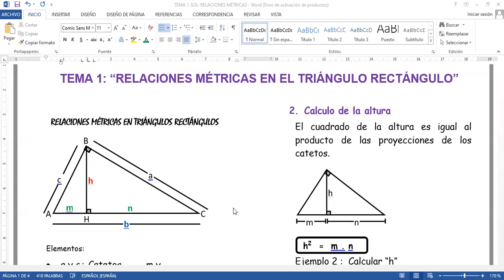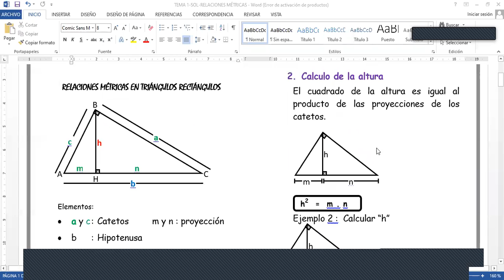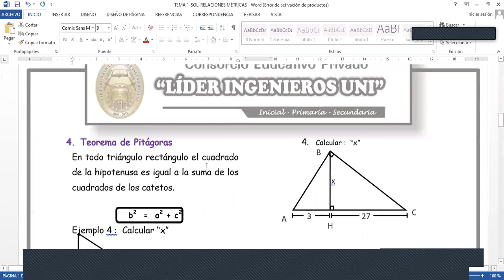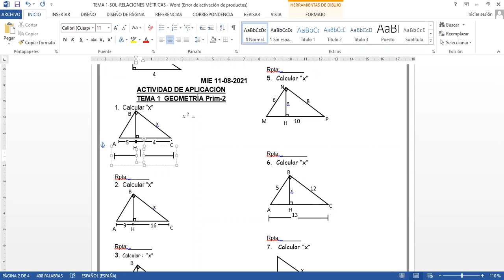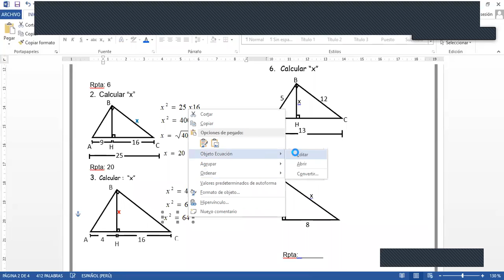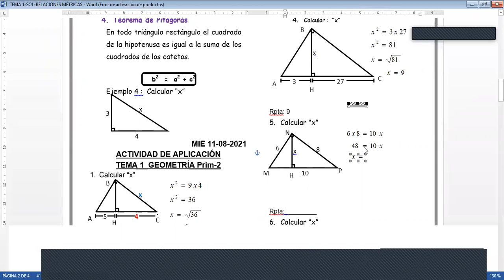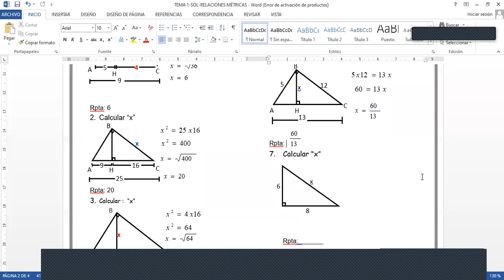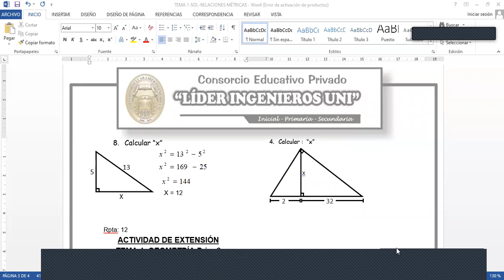TEMA 1 GEOMETRÌA PRIM 2